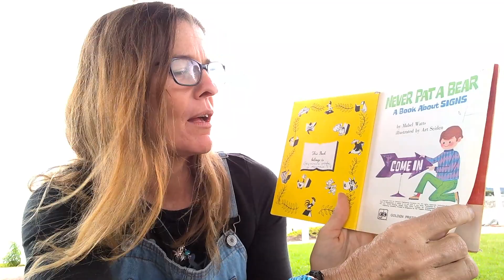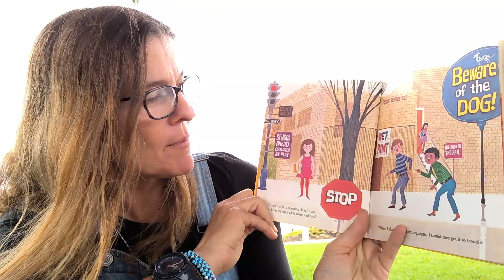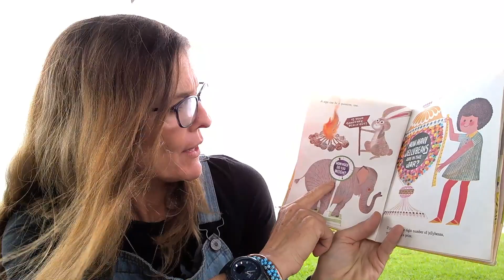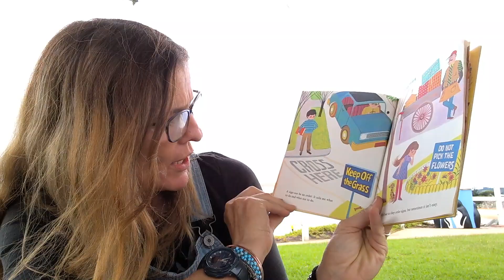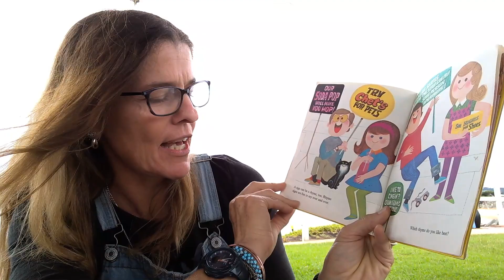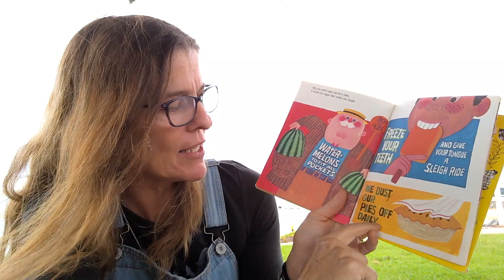Carmen's Australian Storytime - Never Pat a Bear - A book about signs - No 1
Golden books are still a favourite of mine and this one is all about signs and how important they are. Another reason we need to be able to read as well. Got to read this one in a fun place called Penguin and I also got to hang out with the Fairy Penguins at night which was super cool.